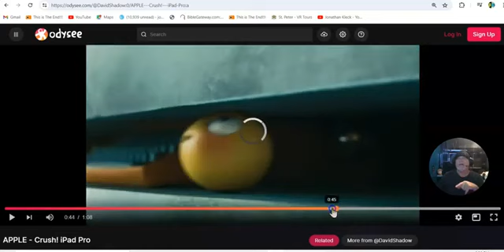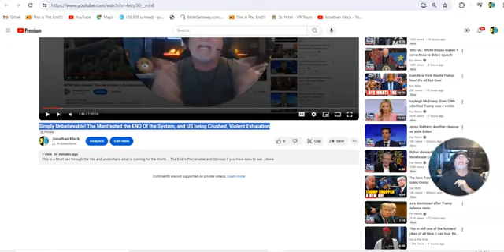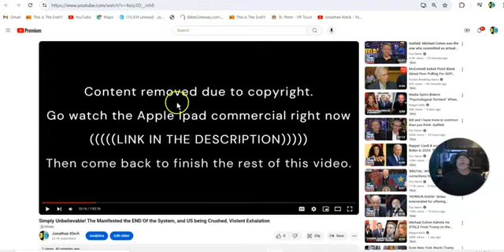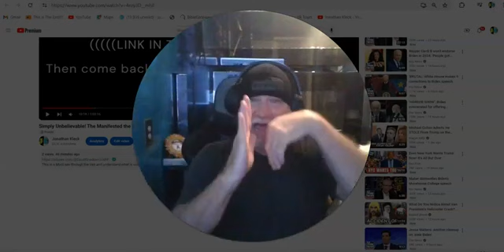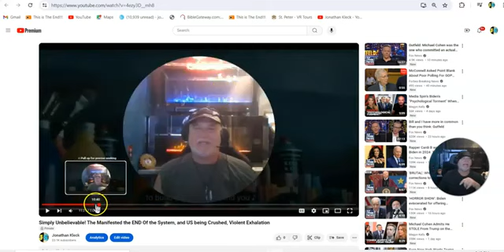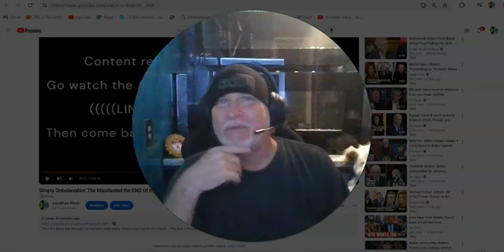Must Watch APPLE ADVERT!! UN-Believable !! In Your FACE It is On My 1 Hr. Video in Description Box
Must Watch APPLE ADVERT!! UN-Believable !! In Your FACE It is On My 1 Hr. Video in Description Box (BY JONATHAN KLECK)

They are TELLING You That The Breath is Out Of the System First Gucci and Now Apple .. Crazeeeee Crazzeeee

4HUNNID = HUNTED (HUNNID) 4 (FOR) DINNER! (DINNUH) "They" are HUNTING ANGELS for DINNER !!!